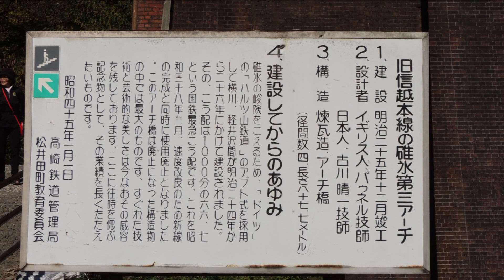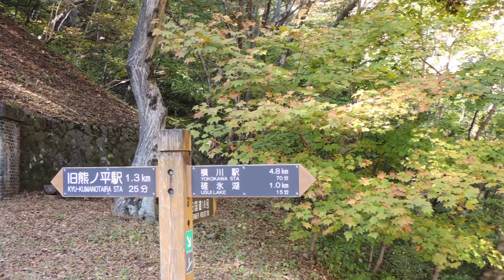秋色の碓氷峠 Usui Pass in Autumn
９月１０月は台風の連続でなかなか出かけられませんでした。１１月になって気候も落ち着いたようです。群馬県の碓氷峠から長野県小諸までドライブ。碓氷湖とめがね橋も色づき始めていました。

In September and October, I couldn't go out due to the typhoon. It seems that the climate has calmed down in November. Drive from Usui Pass in Gunma Prefecture to Komoro in Nagano Prefecture. Usui Lake and the Glasses Bridge were also beginning to change color.